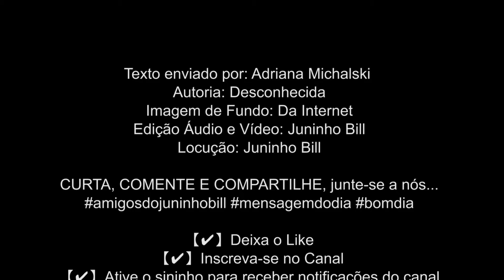PARE DE RECLAMAR! 26-11-2021 (Sexta Feira)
PARE DE RECLAMAR!
Não reclame da vida, não priorize dores, não colecione decepções e não deixe de ser quem você é por nada nesse mundo. Não existe dinheiro ou status que esteja acima do respeito e do bom caráter de qualquer ser humano. Humildade é a base de tudo, e amor ao próximo também. Dê o seu melhor, invista naquilo que realmente seja bom pra você, vá à luta pelo que você acredita, e jamais se esqueça:
Texto enviado por: Adriana Michalski
Autoria: Desconhecida
Imagem de Fundo: Da Internet
Edição Áudio e Vídeo: Juninho Bill
Locução: Juninho Bill